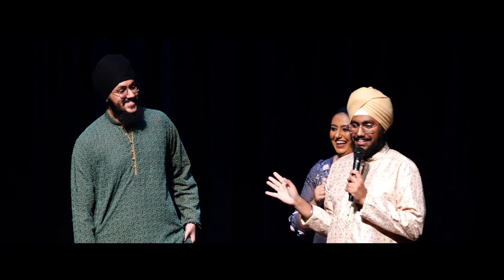Jaagruti | The tabla debut of Sarab Iqball Singh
Tabla Jaagruti debut by Temple of Fine Arts student Sarab Iqball Singh.

A full concert showcasing various aspects of tabla accompaniment as well as tabla solo and percussion duet.